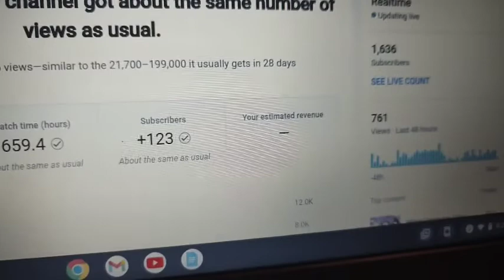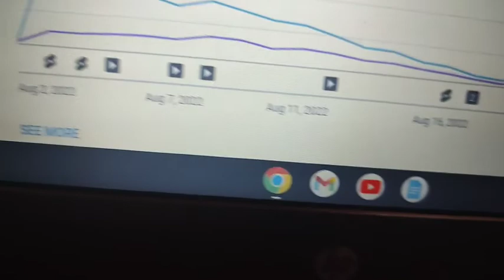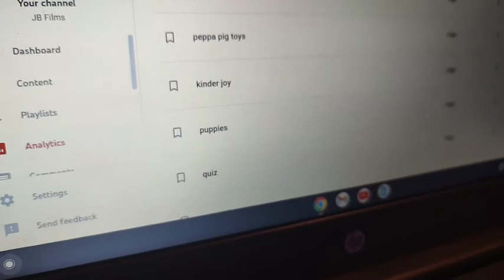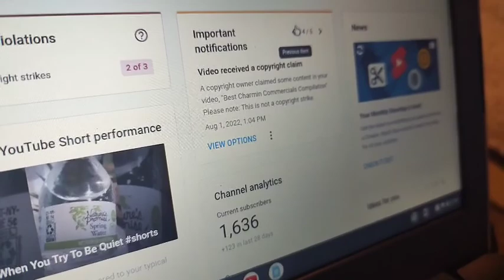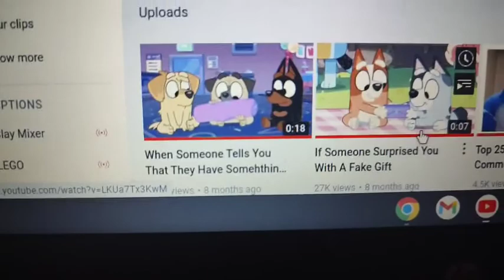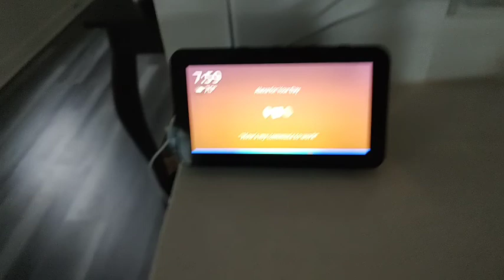People Searched Up Peppa Pig Toys, And Guess What They Found?